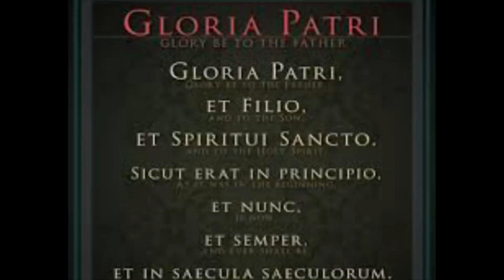My Prediction On Synod Of Synodality’s Long-Tetm Goal